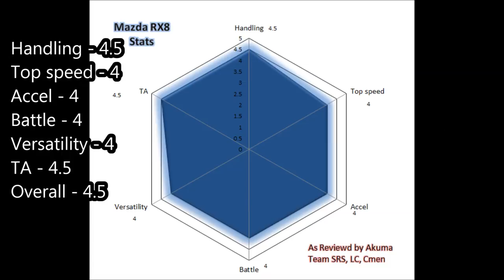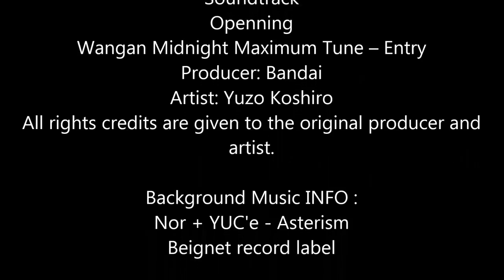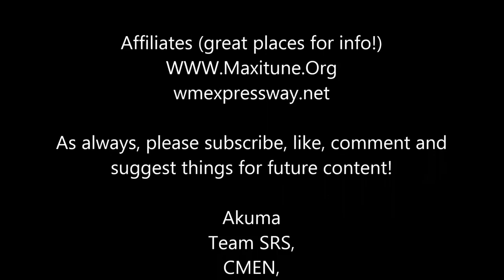WMMT5DX+ - The Mean Machine, Mazda RX8!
A big thank you for everyone
feature in the videos
and footage!

Shoutouts to:
Team SRS
Team CMEN
Team LC
Team LC_Train

Entry video: Hokuto no Ken
Aka: Fist of the North Star
Licenced by Toei Animation
Directed by Toyoo Ashida
I do not, nor do i claim, to own this animation (anime)
and all rights are given to the original creators.

Soundtrack
Openning
Wangan Midnight Maximum Tune – Entry
Producer: Bandai
Artist: Yuzo Koshiro
All rights credits are given to the original producer and
artist.

Background Music INFO :
Nor + YUC'e - Asterism
Beignet record label

Exit theme – WMMT2 Entry BGM OST
エントリ（Maxi2版） Wangan Midnight Maximum Tune 2
10th Anniversary Soundtrack OST
Composed by Yuzo Koshiro
古代祐三 – 湾岸
MIDNIGHT MAXIMUMTUNE
2 オリジナル・サウンドトラック 湾岸ミッドナイト High

wmexpressway.net

suggest things for future content!

Akuma
Team SRS,
CMEN,
LC

Ja ne~!

Ja ne~
Akuma